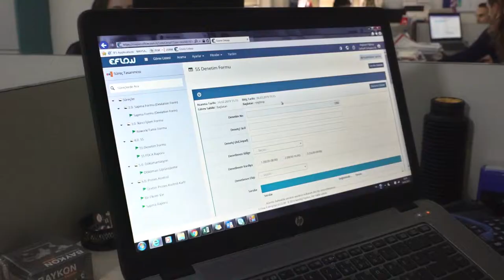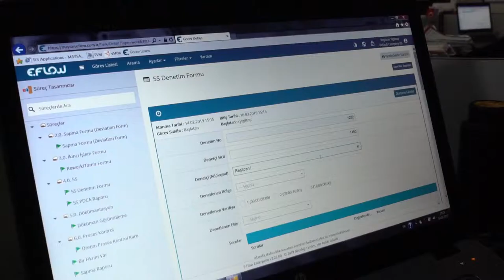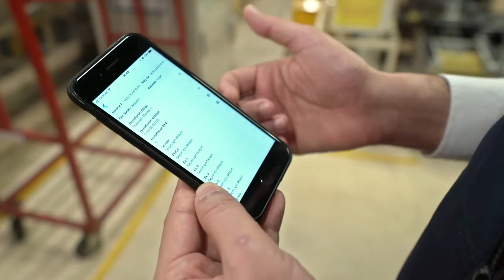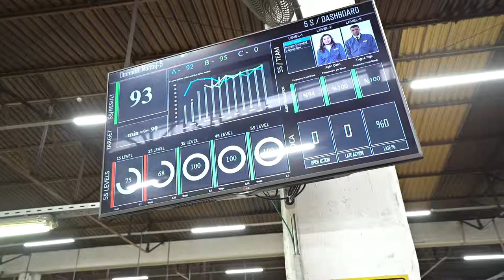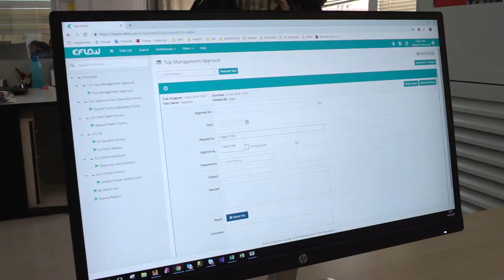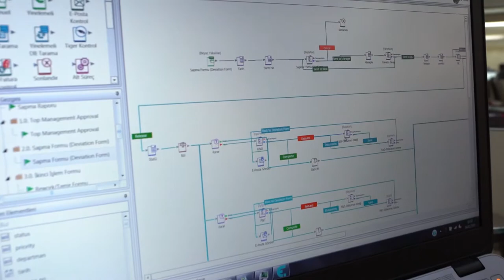Netoloji Yazılım firması için hazırladığımız başarı hikayesi klibi (Maysan Mando)TR